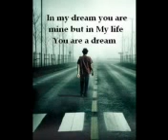Ek ladki gali se gujrti thi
Ko Dabaye Latest Videos Sabse Pahle Dekhne
Ke Liye

Dekho Dosto Jyda Kuch To Hai Nahi Bolne Ke Liye
Agar Aap Ko Kuch Help Chahiye To Aap Niche
Comment Kar Sakte Hai... Aur Dosto Wo..?? Bhi Kar
Lena.

Ha Like Bhi Kar Dena